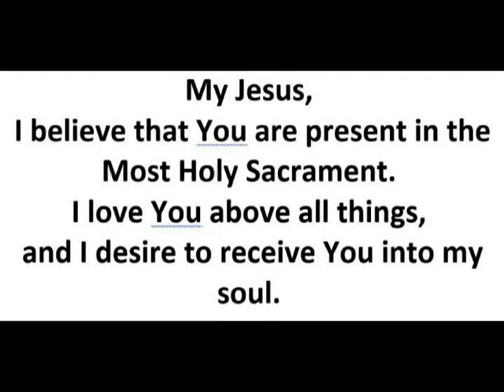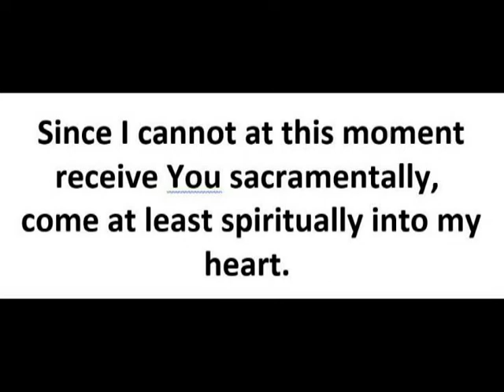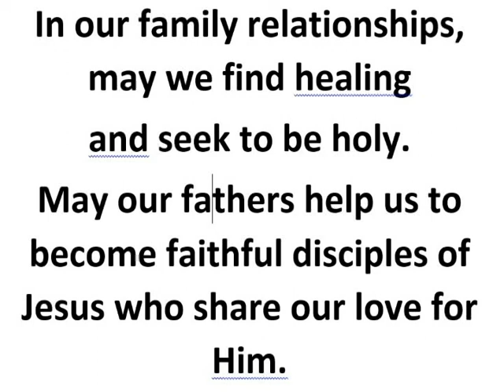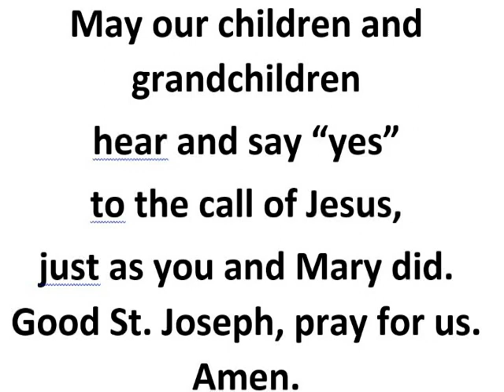Daily Mass for Tuesday, May 19, 2020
Fr. Kennedy is the celebrant with Deacon Bob.